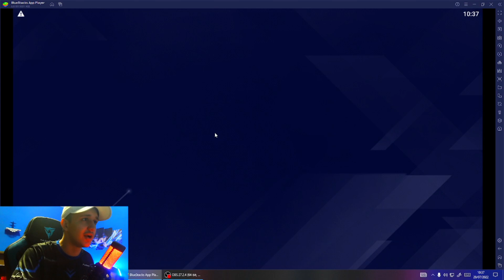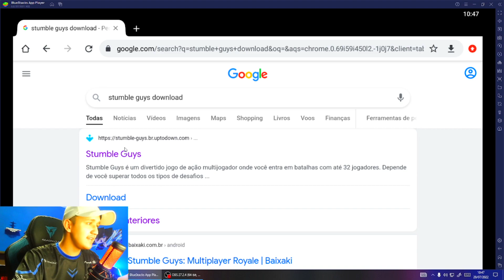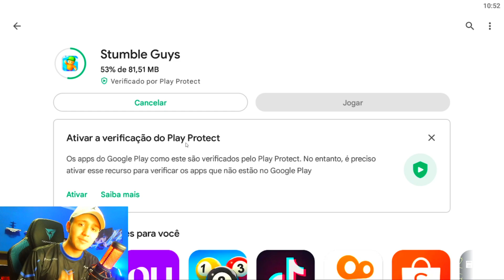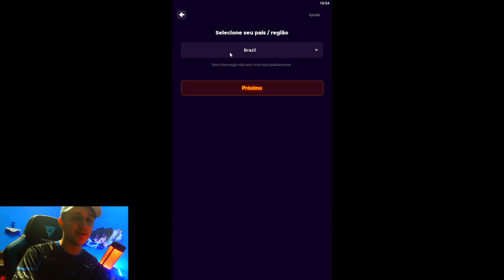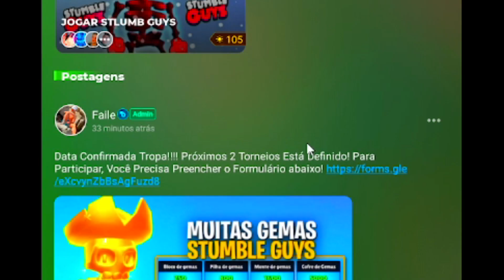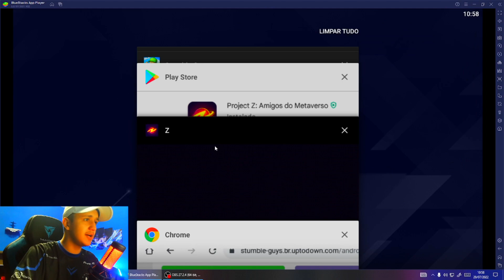SAIU! NOVA FORMA DE GANHAR GEMAS GRATIS NO STUMBLE GUYS! 🔥 Como Ganhar Gemas Gratis Versão 0.39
*Assista o Video para Entender*
CODIGO: FAILE7